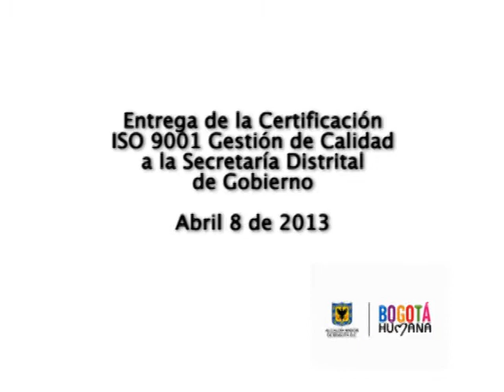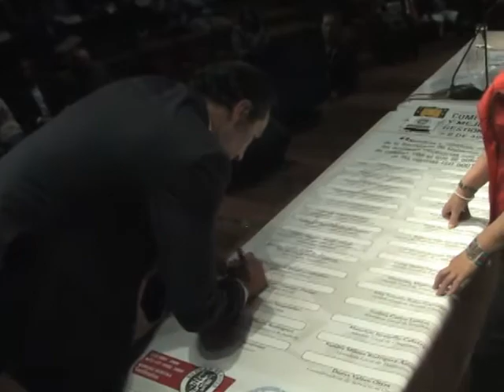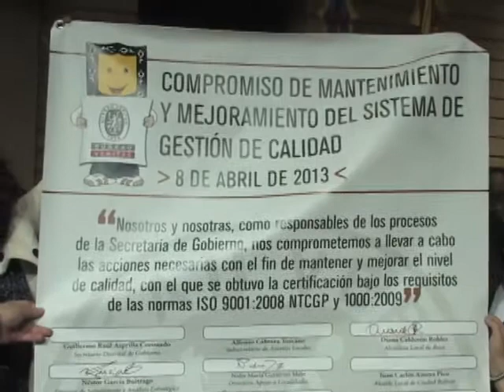Entrega de la Certificación ISO 9001 a la Secretaría Distrital de Gobierno